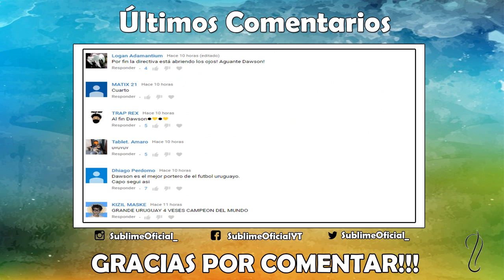Josema Giménez es uno de los capitanes del Atlético / Suárez se suma a PrayForAmazonas.